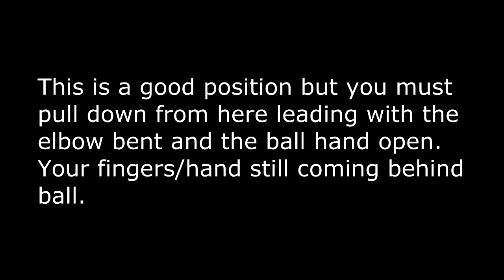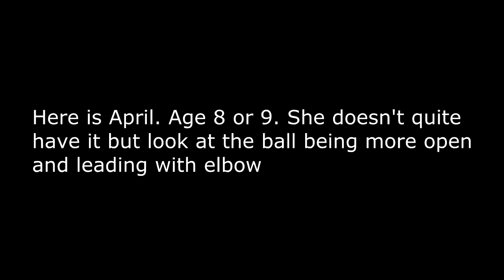naomi April 21